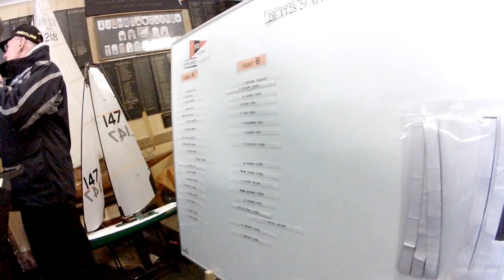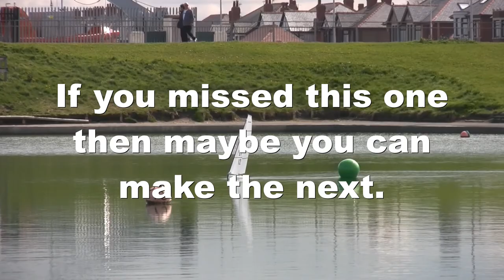Dragon Force TT Fleetwood 2018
RC Model boats DF 65 and DF95